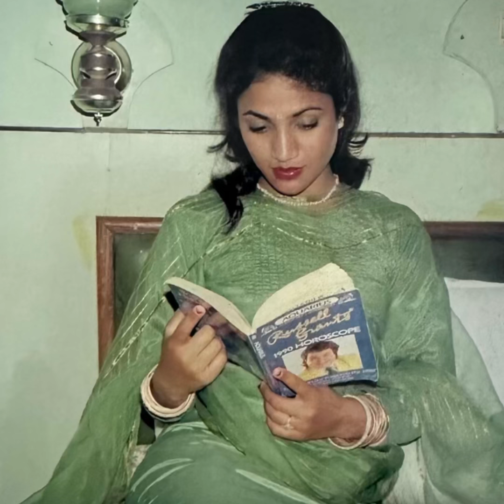94.3 MY FM #94.3myfm